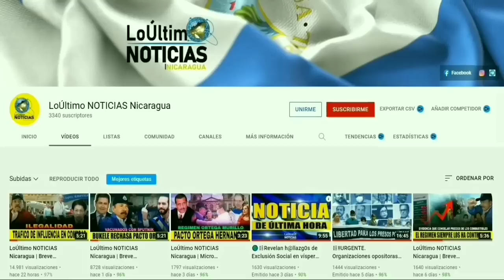Noticias de Nicaragua de hoy 14 de Agosto de 2022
URGENTE Noticias de Nicaragua hoy 14 de Agosto de 2022

USA
Hoy 14 de Agosto de 2022 | LoÚltimo NOTICIAS Nicaragua
ÚLTIMAS NOTICIAS - 14 de agosto DE 2022
Hoy 14 de Agosto de 2022 | LoÚltimo NOTICIAS Nicaragua Micro Informativo
LoÚltimo NOTICIAS Nicaragua | Micro informativo de hoy 14 de Agosto de 2022
Micro informativo de hoy 14 de agosto de 2022
micro informativo noticias de nicaragua hoy 14 de agosto de 2022
NOTICIAS DE NICARAGUA 14 de agosto de 2022
Ultimas Noticias de Nicaragua 14 de agosto de 2022
Micro informativo hoy 14 de Agosto de 2022
Micro informativo Noticias 14 de agosto  2022
Micro Informativo 14 de agosto de 2022
Hoy 14 de agosto de 2022 micro Informativo
HOY 14 de agosto de 2022  NOTICIAS NICARAGUA
Nicaragua hoy
NOTICIASHOY14AGOSTO22
Nicaragua
Nicaragua Noticias
Noticias Nicaragua
noticias hoy
breve informativo
BREVE INFORMATIVO
ultimas noticias
noticias
Ukraine
FSLN
Breve Informativo
Daniel Ortega
NICARAGUA
LoÚltimo noticias
NOTICIAS
noticia
Nicaragua